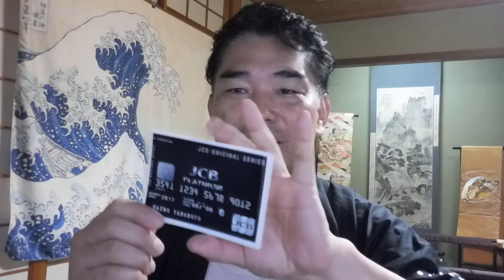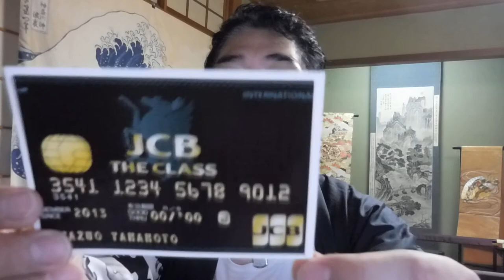【億万長者合宿リメンバー】第175話：与沢さんの心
【億万長者合宿リメンバー】第176話：松下幸之助の三ヶ条

「件名：速稼塾（あなたのお名前）」